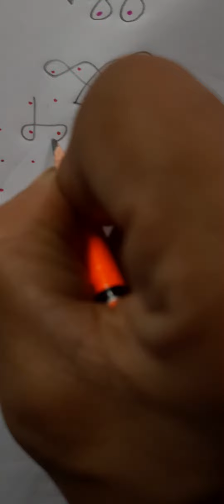small melika muggu 8x4x4